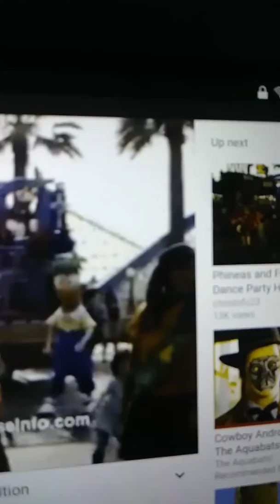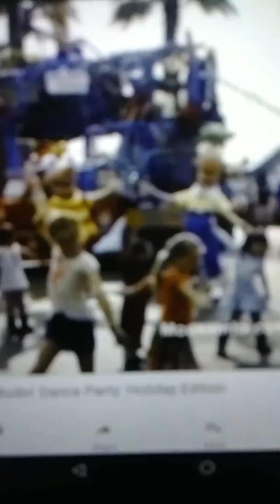Phineas and Ferb Rockin Rollin Dance Party: Holiday Edition Carpe Diem (November 28, 2011)